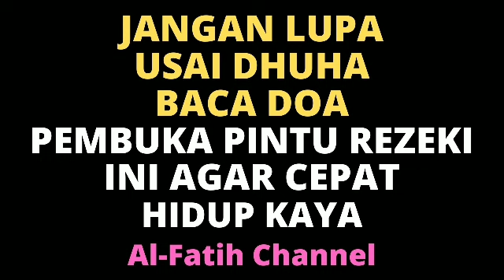JANGAN LUPA USAI SHOLAT DHUHA!! BACA DOA DZIKIR AMPUH PEMBUKA PINTU REZEKI INI AGAR CEPAT KAYA RAYA